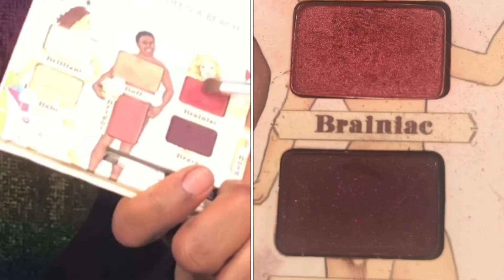Soft Spring Glow Eyeshadow Tutorial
Hey you guys this is one of my favorite looks for the spring time I get so many compliments about it I just wanna share my look with everyone else I hope y’all enjoy watching as much as I enjoyed making it and Dnt forget to like and comment about what you think..

Products used:
THE BALM COSMETICS
Foiled Again Palette
Nude Beach Palette
Meet Matt(e) Ador Palette
MayBelline New York Eye Studio Eyeliner
MayBelline Super Stay Matte Ink lipstick
Revlon Dramatic Definition Mascara